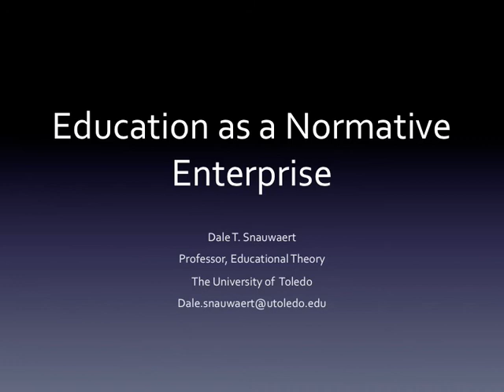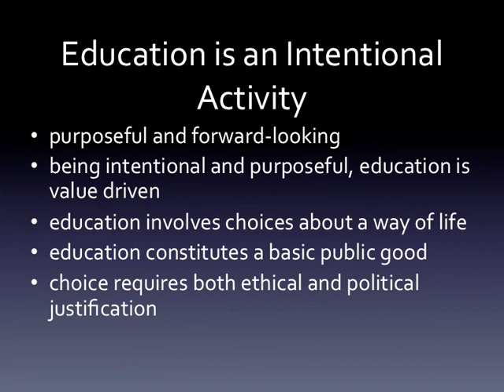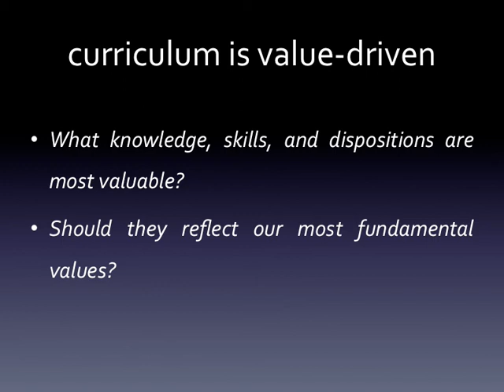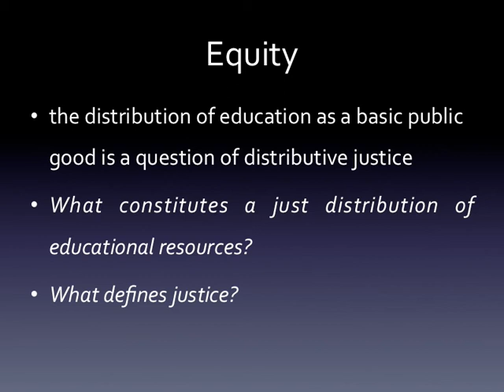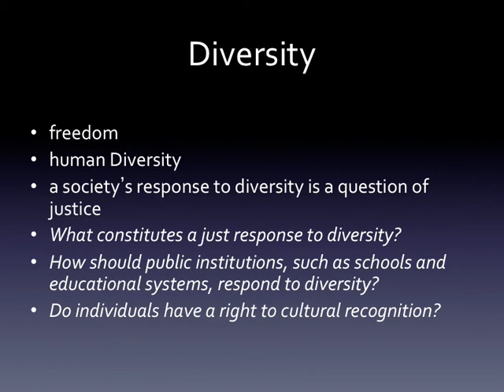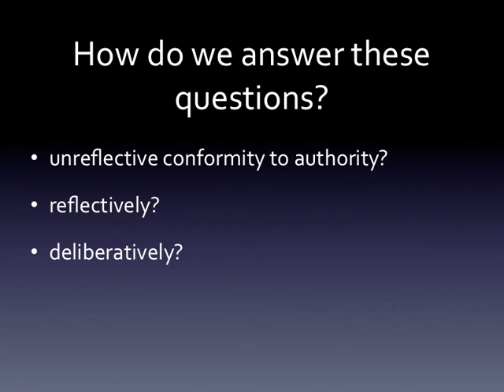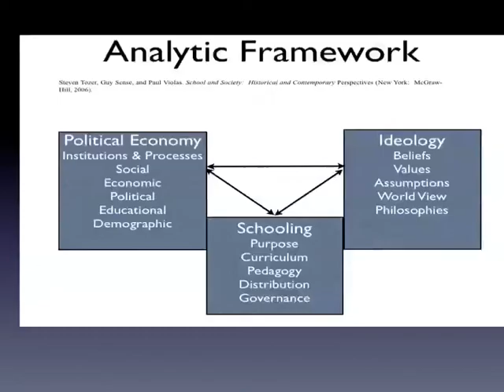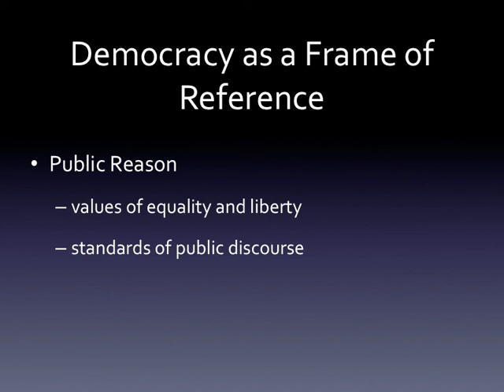Education as a Normative Enterprise